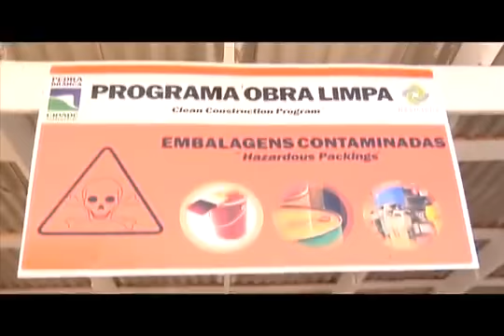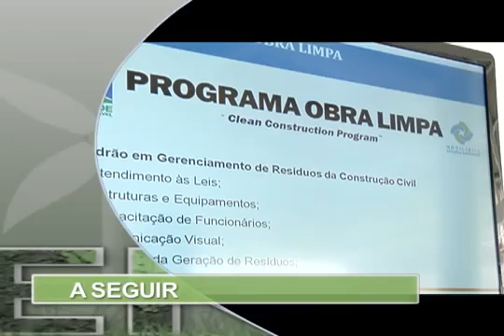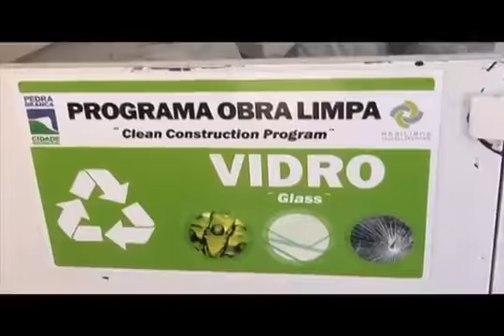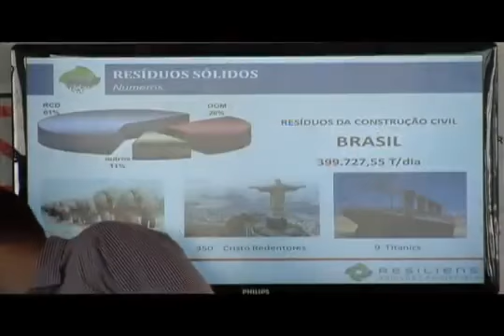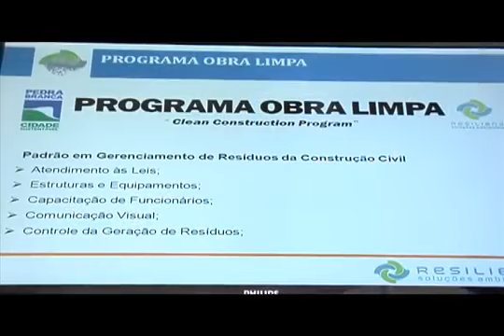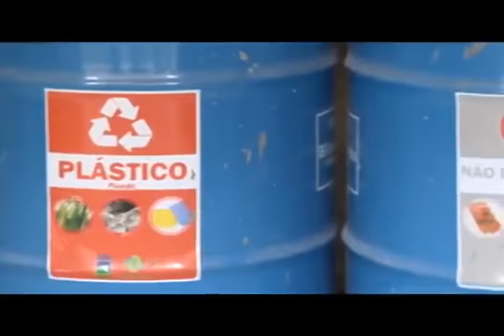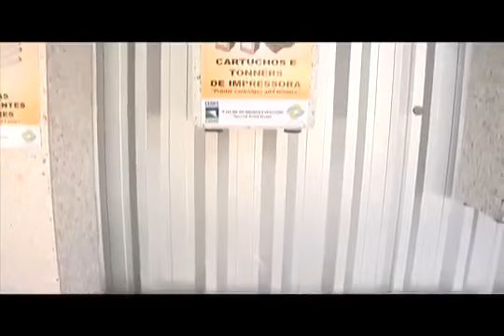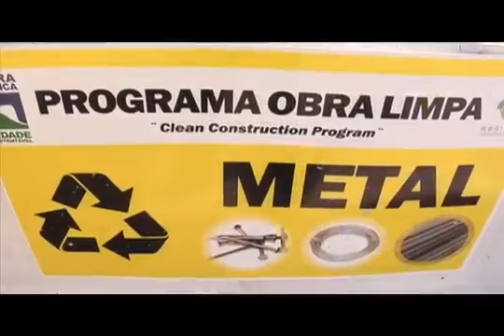Alternativas para o entulho. Residuos da construção civil.